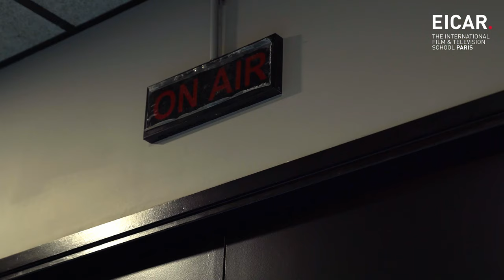New Campus Guided Tour - EICAR Paris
The new EICAR Paris Campus in pictures! See you on Saturday September 10, 2021 for our first Open House.
Découvrez le nouveau Campus EICAR Paris en images ! Rendez-vous samedi 10 septembre 2021 pour nos premières portes ouvertes sur ce nouveau site.

EICAR est l'école internationale du cinéma et de la télévision basée à Paris. Elle forme aux métiers de l'audiovisuel. Formations techniques & artistiques aux métiers du cinéma et de la télévision. Production - Scénario - Réalisation - VFX - Montage - Son - Musique - Acting.